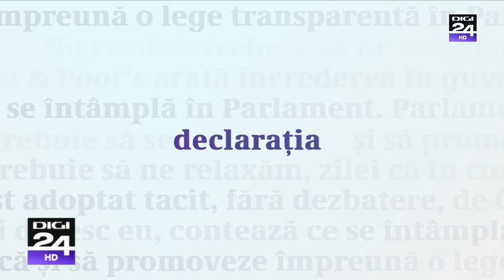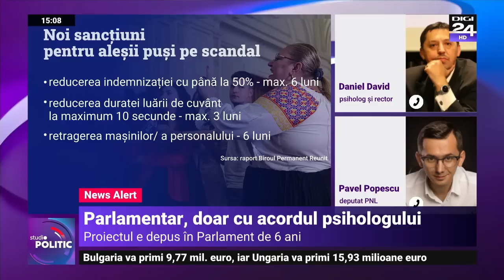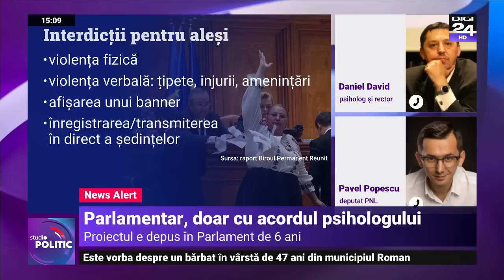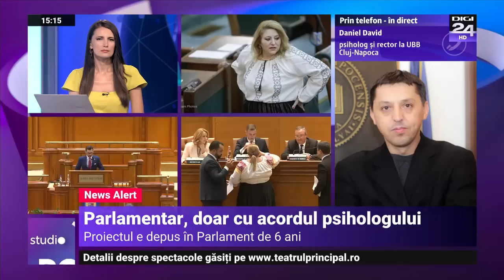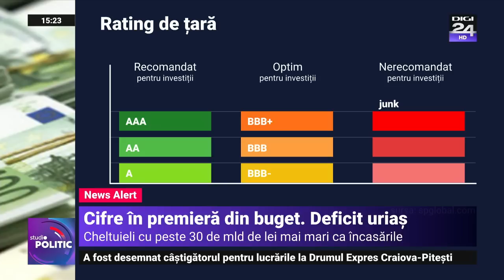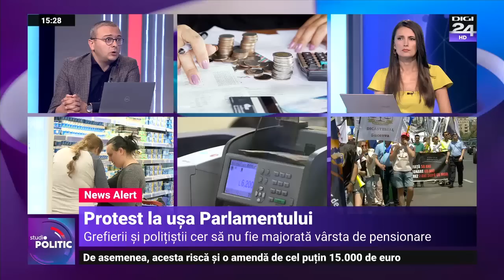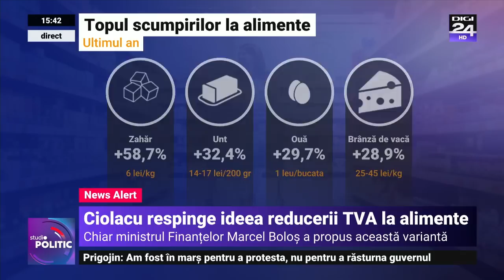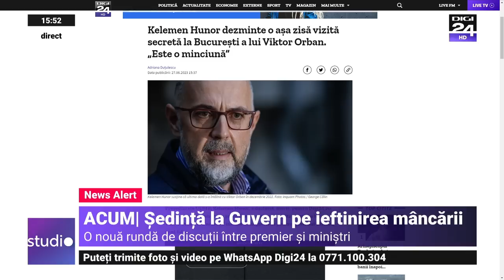Studio politic.Proiect de lege pentru evaluarea psihiatrică a candidaților la alegerile parlamentare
Deputatul neafiliat Andrei Lupu, unul dintre parlamentarii care nu și-au putut ține discursul din cauza spectacolului oferit de senatoarea Diana Șoșoacă la ședința comună de luni a Parlamentului, a depus o inițiativă legislativă pentru evaluarea psihiatrică a candidaților la alegerile parlamentare.